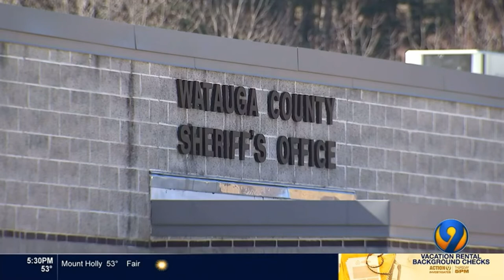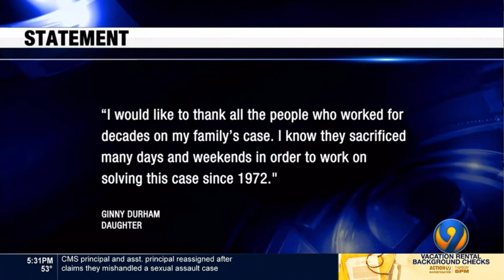“Dixie Mafia” Murder finally Solved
News story on the Durham Murder case. A 50-year-old case that was finally solved.